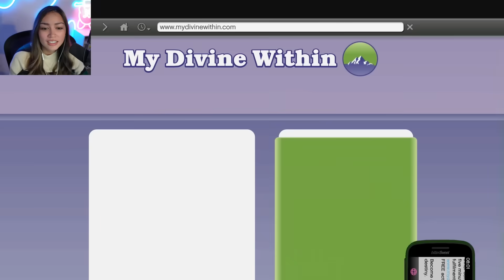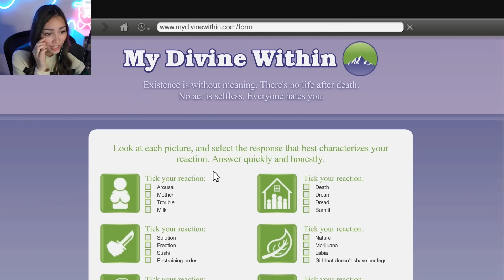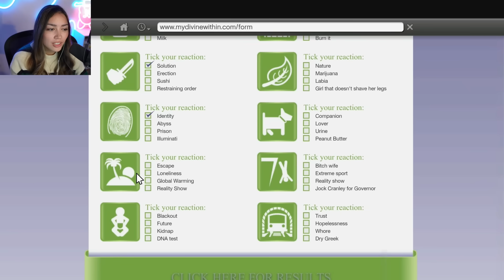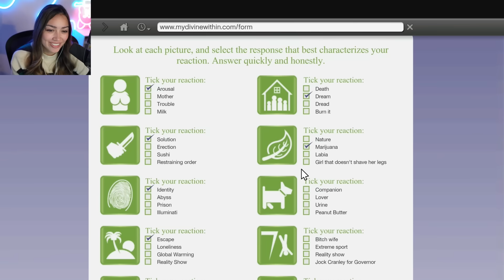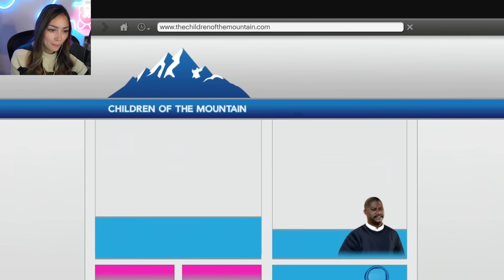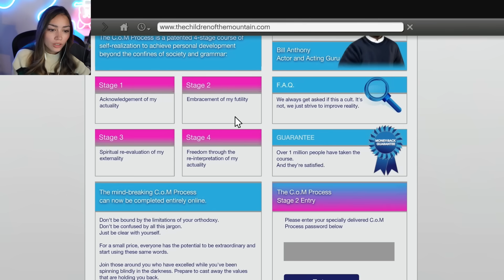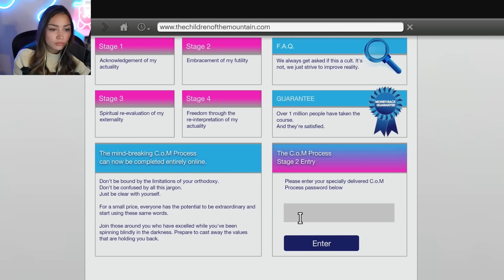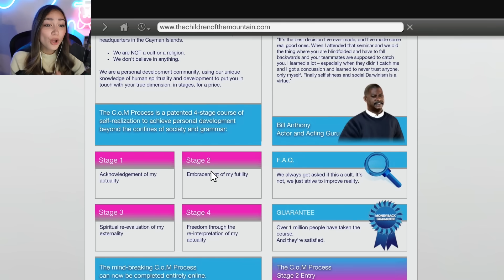It’s Time to BURY THE HATCHET! (First Playthrough) - Grand Theft Auto V [14]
Welcome to my first ever GTA V let's play series! I'm so excited to continue delving into the story.